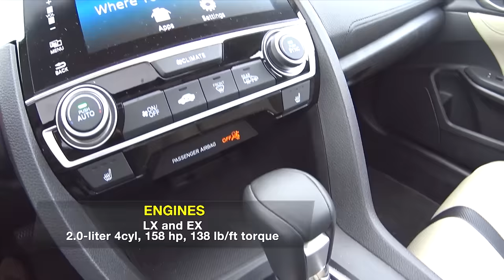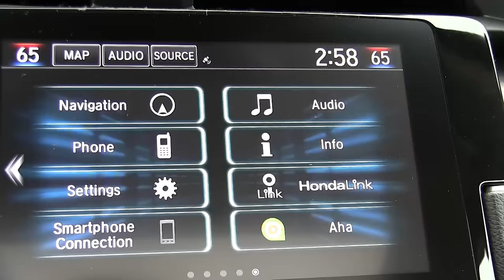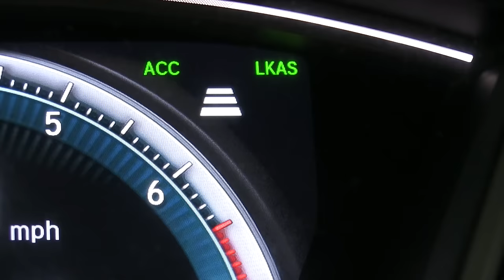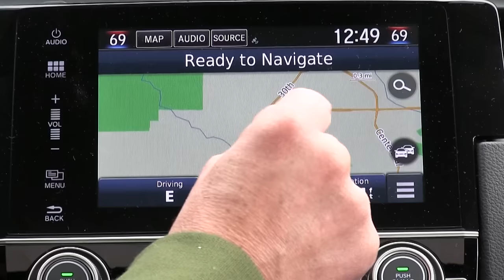Best Compact? 2016 Honda Civic Review and Test Drive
This is what we call a comeback! Honda absorbs the painful lesson of the less-than-inspiring 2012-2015 Civic and launches an all-new 2016 Honda Civic that should be at the top of any compact-car shopping list. It's pretty and roomy and very refined. Two new engines, including the automaker's first U.S.-market turbo, deliver fine performance and category-topping fuel economy. And safety features like automatic emergency braking and autonomous steering are available even on the base model. Check out the stunning new sedan and coupe -- and preview the coming hatchback -- in this lively video review. It includes prices, specs, and buying advice.

CarPreview.com offers this video of 2016 Honda Civic review and will discuss the 2016 Honda Civic release date, 2016 Honda Civic specs, 2016 Honda Civic changes, 2016 Honda Civic fuel economy, 2016 Honda Civic features, 2016 Honda Civic safety features, 2016 Honda Civic dimensions, 2016 Honda Civic updates, 2016 Honda Civic interior, 2016 Honda Civic exterior, 2016 Honda Civic price range, and 2016 Honda Civic driving experience.

Questions we may answer in this review of the Honda Civic 2016:
How safe is the 2016 Honda Civic?
How popular is the 2016 Honda Civic?
How many miles per gallon on a 2016 Honda Civic?
Will there be any changes in the 2016 Honda Civic?
Will there be a new 2016 Honda Civic?
Will the 2016 Honda Civic have interior upgrades?
Will the 2016 Honda Civic have a side camera?
Will the Honda Civic be redesigned in 2016?
Will the 2016 Honda Civic be redesigned?
Will the 2016 Honda Civic change?
Will the 2016 Honda Civic have a CVT transmission?
Will 2016 Honda Civic offer new colors?
Will gas mileage improve on 2016 Honda Civic?
Will anything change on the 2016 Honda Civic?
Will 2016 Honda Civic have a heated steering wheel?
Will 2016 Honda Civic be updated?
When will the 2016 Honda Civic be revised?
When will the 2016 Honda Civic come out?
When will the 2016 Honda Civic be made?
When does the 2016 Honda Civic come out?
When do the 2016 Honda Civic come out?
When will the 2016 Honda Civic be available?
When will the 2016 Honda Civic hit the car lots?
When will the 2016 Honda Civic hit the market?
When will the 2016 Honda Civic go on sale?
When will the 2016 Honda Civic be in showroom?
When will the 2016 Honda Civic be revealed?
When will the 2016 Honda Civic be available for purchase?
When is the 2016 Honda Civic going to be redesigned?
When is the new 2016 Honda Civic coming?
When is the best time this year to buy a 2016 Honda Civic?
When is the 2016 Honda Civic coming out?
When is the 2016 Honda Civic available?
When does the 2016 Honda Civic arrive at dealerships?
When can i buy the 2016 Honda Civic?
What is new price for 2016 Honda Civic?
What is new on 2016 Honda Civic?
What is different about the 2016 Honda Civic?
What will 2016 Honda Civic look like?
What will be the colors for the 2016 Honda Civic?
What is the gpa for the 2016 Honda Civic?
What is the gvw of a 2016 Honda Civic in pounds?
What features will 2016 Honda Civic have?
What does the 2016 Honda Civic look like?
What changes are coming in the 2016 Honda Civic?
What changes are in store for the 2016 Honda Civic?
What are the new safety features for the 2016 Honda Civic?
What are the new additions to the 2016 Honda Civic?
What are the new colors for the 2016 Honda Civic?
What are the standard features for the 2016 Honda Civic?
What do you think of the 2016 Honda Civic?
Should I wait to buy the 2016 Honda Civic?
Should I wait for the 2016 Honda Civic?
Should I buy a 2016 Honda Civic?